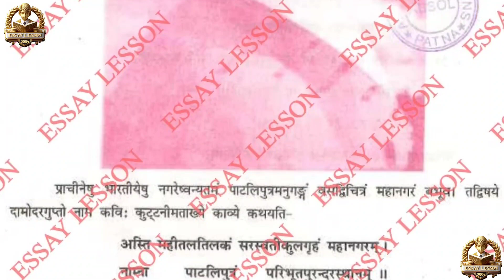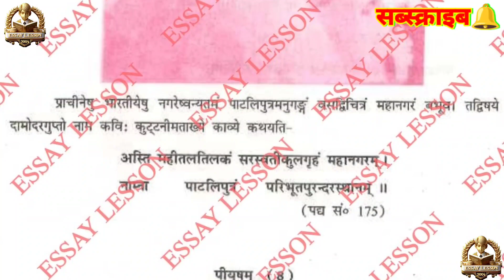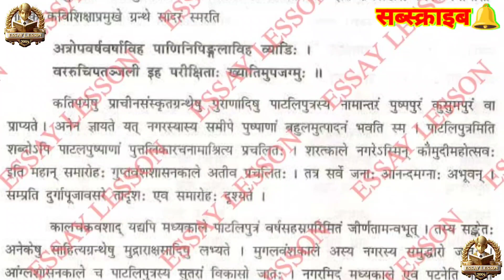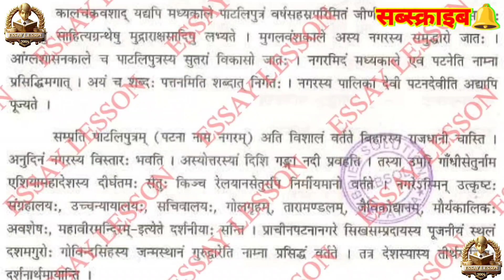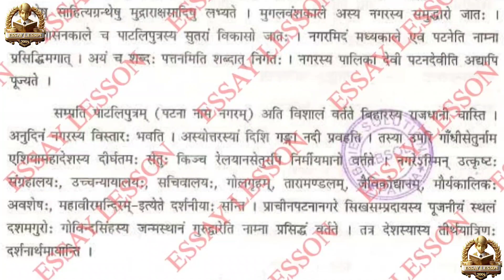पीयूषम् hindi hindi_kahani patliputrvaibhavam patna Essaylesson class10 कक्षा10 reading NCERT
🔍Wellcome to my Chainnal 👉ESSAY LESSON

📲ESSAY LESSON CHAINNAL मे आपका स्वागत है। इस Chainnal मे आपको  निबंध (Essay)  मिलेगा।

📹इस Chainnal मे आपको विडीओ के माध्यम से निबंध मिलेगा।

🚫इस Chainnal मे आपको किसी भी प्रकार का Coppy right देखने को नही मिलेगा।

👉और विडीओ को like करे &Shear करे।

                                🙏धन्यवाद🙏